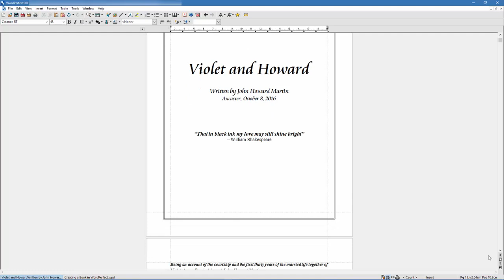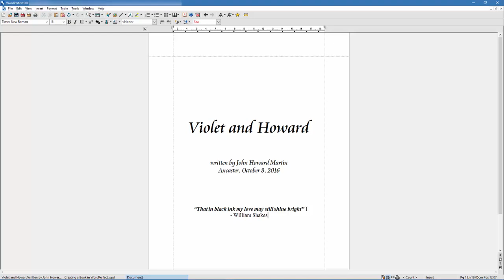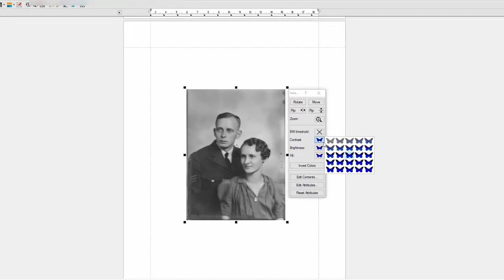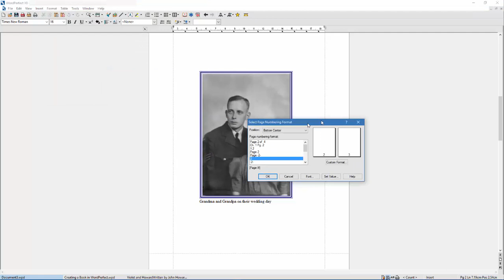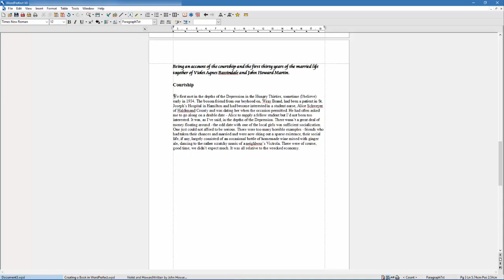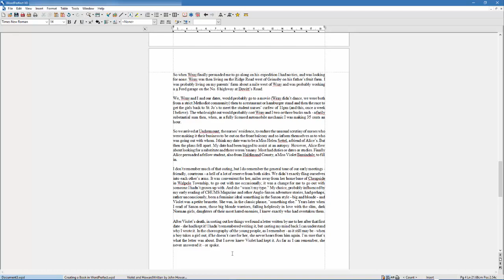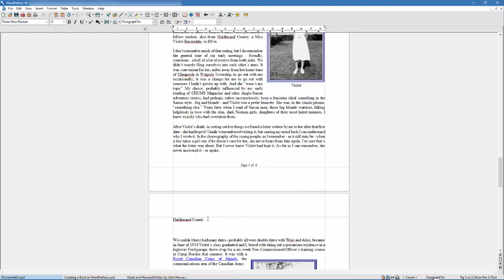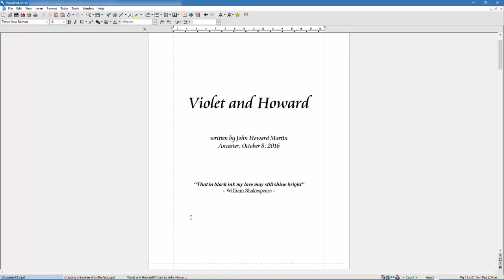Creating a Book in WordPerfect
If you’ve thought about writing your own book but weren’t sure how to get started, let WordPerfect help! This tutorial will guide you through the steps from start to finish, and show you how to use the various formatting tools to create a professional-looking document.